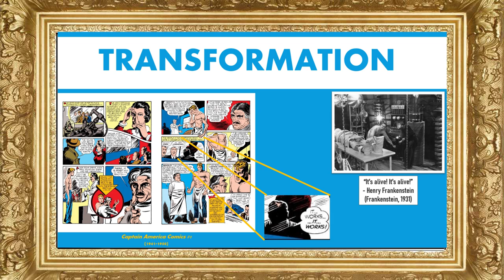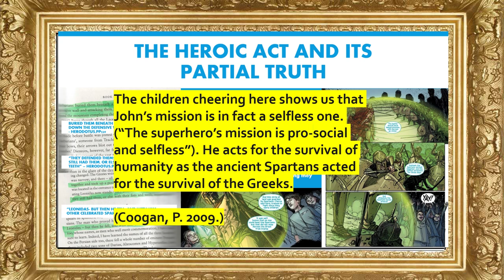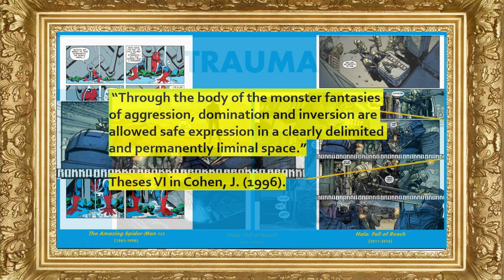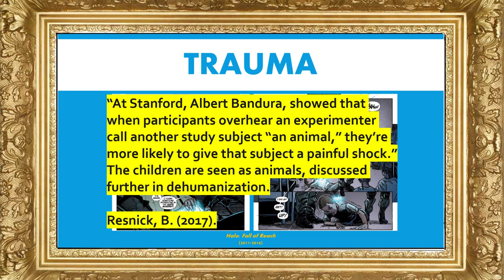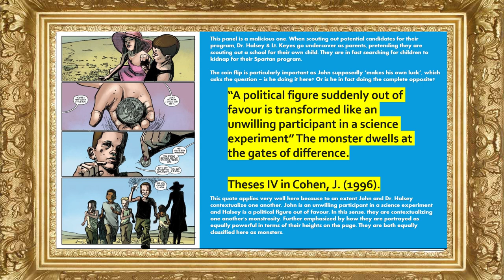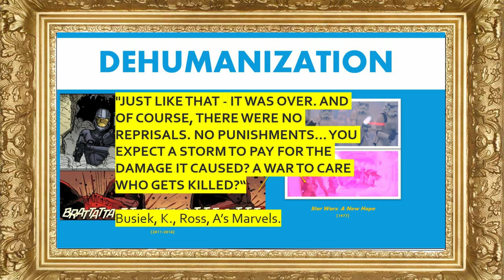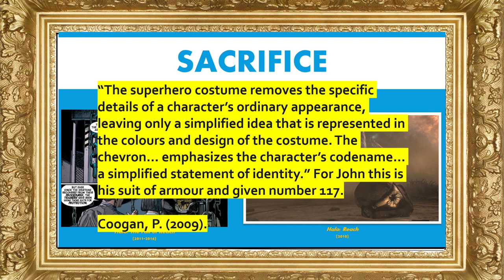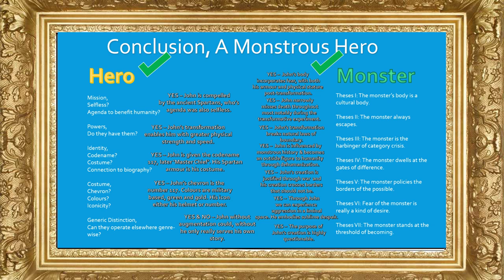Is 'Master Chief' a HERO or a MONSTER? A Theoretical Approach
Hello! In this video I explore Master Chief and the ways in which he is either a Hero or a Monster, with use of Halo: Fall of Reach as my primary text, but also Halo Reach and Combat Evolved to an extent.
I put a lot of work into this video, so I hope to whoever sees it, enjoys it and maybe learns something or has their mind swayed.

Thanks,
-RM

The script, sources and bibliography will be in the comments.